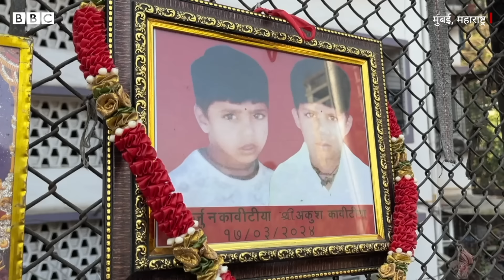Mumbai children death: पानी के टैंक में गिरकर हुई बच्चों की मौत, अब घर भी छिन गया (BBC Hindi)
मुंबई में इंसानी जान की कीमत क्या है? मुंबई हाई कोर्ट ने बृह्नमुंबई महानगर पालिका (BMC) से ये सवाल किया है. शहर के वडाला इलाके में BMC के पार्क में दो बच्चों की मौत हो गई. उच्च न्यायालय ने इस घटना का स्वत: संज्ञान लिया और बृह्नमुंबई महानगर पालिका को नोटिस जारी किया. इसके तुरंद बाद बीएमसी ने झुग्गियां ढहा दीं.

रिपोर्ट: जाह्नवी मुले
कैमरा: संजीत
एडिट: राहुल रानसुभे